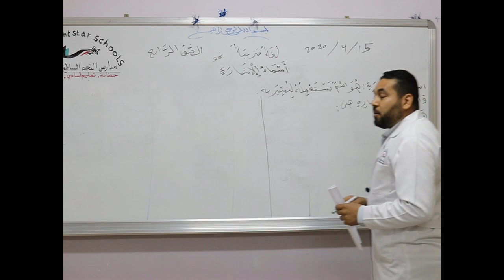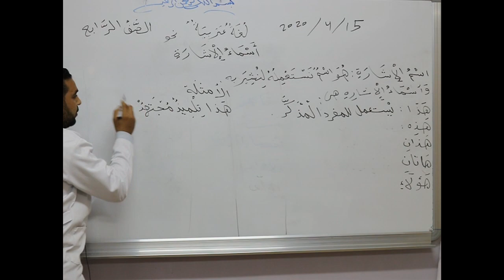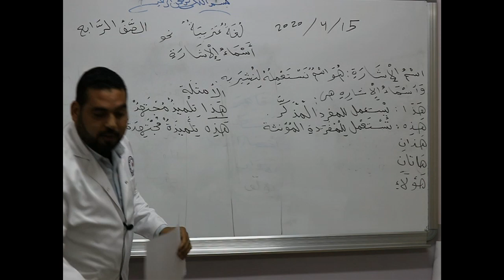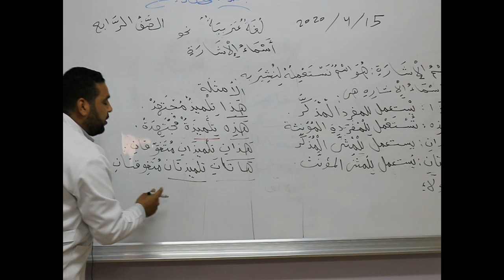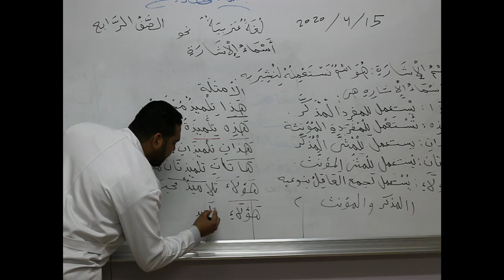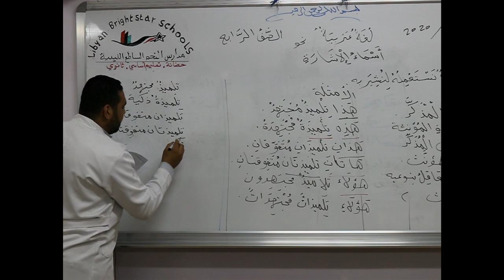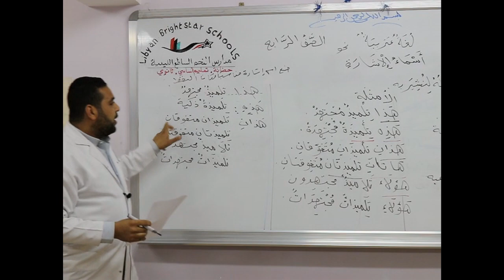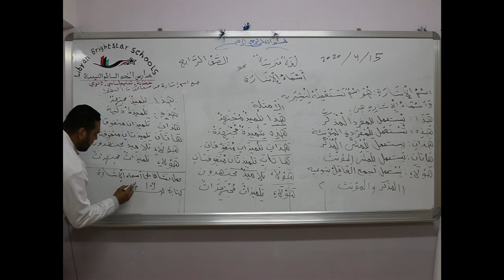مادة اللغة العربية للصف الرابع الأساسي/ نحو - درس أسماء الأشارة